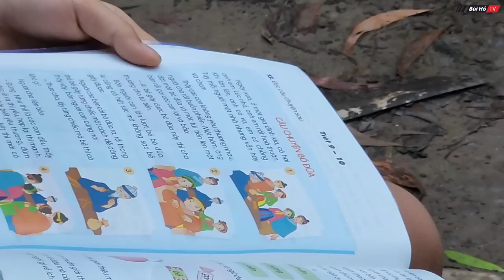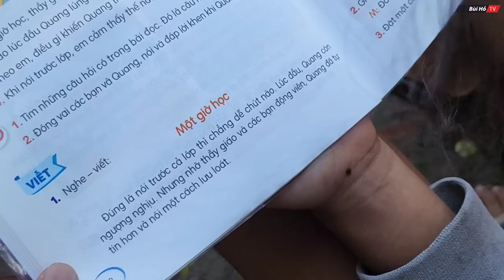Tá hỏa bà cụ cùng 2 đứa cháu gái giải quyết chuyện THẦM KÍN trong bọc nilong vì quá nghèo |Bùi Hồ TV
Quá nghèo khổ, ngôi nhà của bà và hai cháu nát tan sau những cơn mưa bão, đến cả nhà vệ sinh không có phải giải quyết vào bọc nilong, Bùi Hồ hi vọng có thể giúp đỡ được cho bà và hai cháu nhanh nhất.